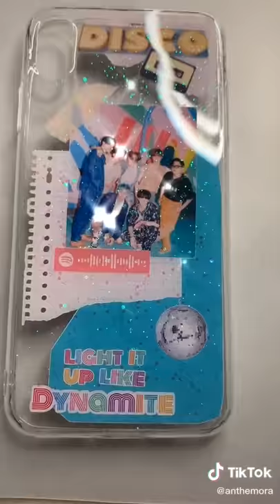BTS dynamite phone cover